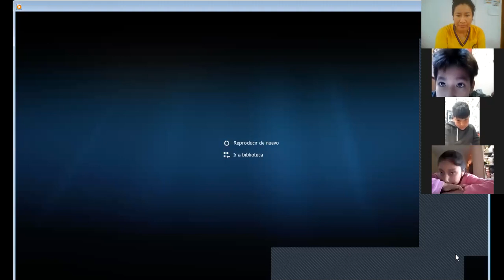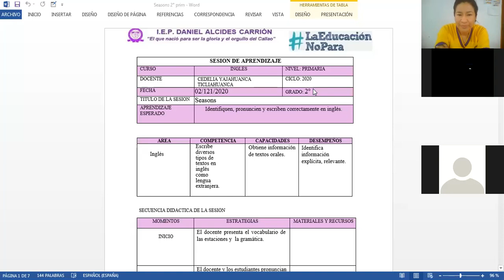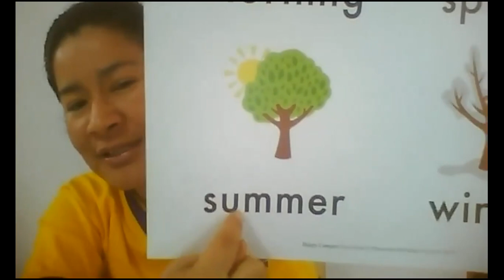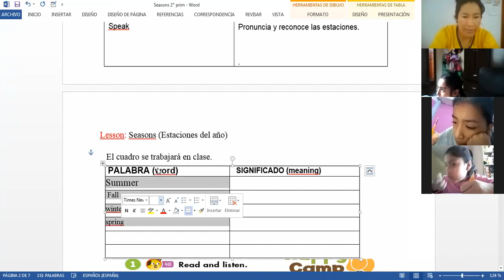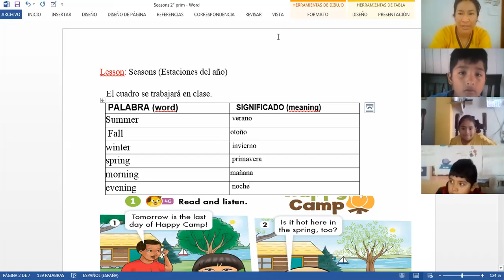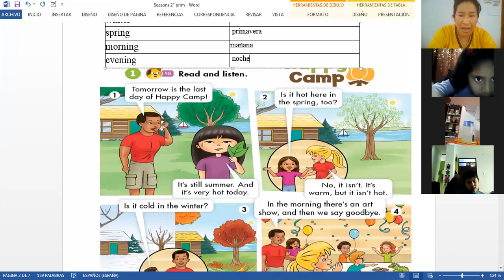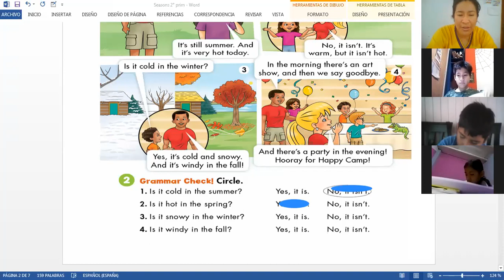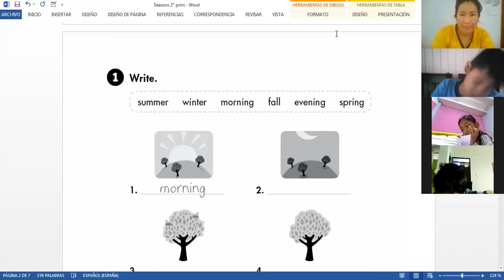English class 2° PRIM 02/12/2020